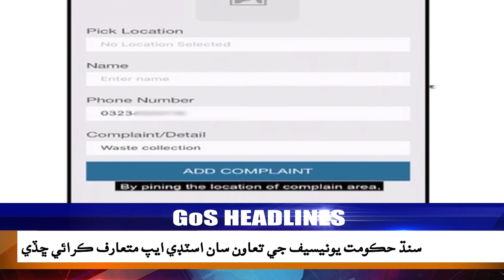Headline | 06pm | 04-Dec-20 | Sindhi